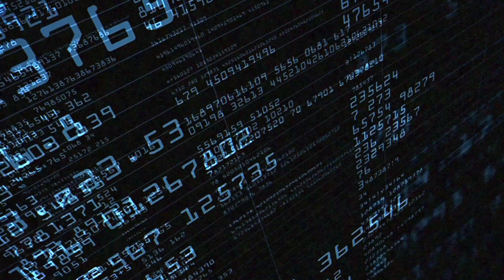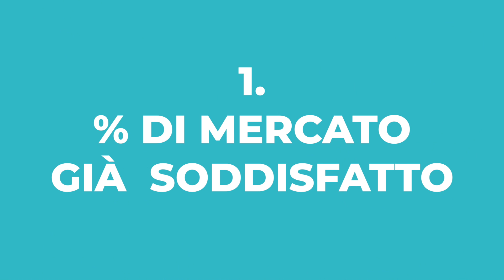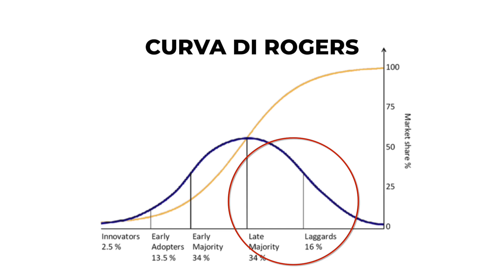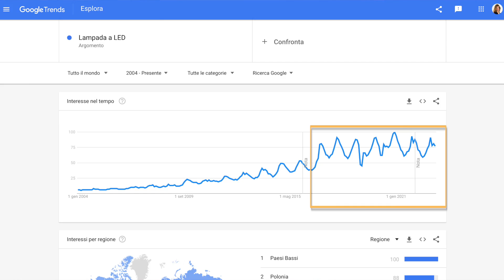5 modi pratici per capire se il tuo mercato è saturo grazie ai dati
🚨Sei pronto a rivoluzionare il tuo business con un libro? 📚 Scopri "Think Big Data", il manuale per chi prende decisioni in azienda!

✅ Vuoi scoprire se il tuo mercato è saturo? Noi possiamo aiutarti 👉🏻

✅Per iscriverti al nostro CMI Sunday Report e ricevere ogni domenica aggiornamenti, novità, informazioni sul mondo del business e del marketing, clicca su questo

“Devo iniziare a vendere vasi per vivai?”
“Ha senso avviare una produzione di zanzariere?”

Gli imprenditori - o chi vorrebbe diventarlo - si fanno domande di questo tipo quando stanno valutando di lanciarsi in nuovi mercati, spesso inseguendo mirabolanti e improvvise nuove idee di business, spinti dalla voglia di raggiungere il successo.

Ma attenzione! Prima di fare qualsiasi passo falso è necessario fermarsi e porsi una serie di domande.

La prima, fondamentale, in questo caso è: “Quanto è saturo questo mercato?”.

In altre parole, ci sono ancora dei clienti in quel mercato che potresti raggiungere e che hanno dei bisogni non ancora soddisfatti dagli attuali player?

Oppure la domanda del mercato è già completamente soddisfatta… e quindi le dinamiche del mercato lo rendono un vero e proprio oceano rosso pieno di squali?

Come ribadito dagli esperti di CMI in questo approfondimento dedicato all’analisi della concorrenza, per capirlo è necessario analizzare nel dettaglio il mercato mettendo insieme competenza e i giusti strumenti. In questo modo sarà dunque possibile comprendere, dati alla mano, quanto il proprio mercato di interesse possa risultare saturo o profittevole.

Ma esattamente quali dati è necessario analizzare?

In questo video gli esperti della Central Marketing Intelligence, Giovanni Zanier e Caterina Vidulli, ci spiegano come valutare concretamente se un mercato è saturo e come agire di conseguenza per individuare le opportunità di business.

Buona visione  🍿

00:00 👉🏻  Ciao, oggi capiamo grazie ai dati se il tuo mercato è saturo 👋
00:50 👉🏻  Quando un mercato è saturo?
02:19 👉🏻  La differenza tra mercato saturo e mercato ad alta concorrenza
02:44 👉🏻  Tu fai la battaglia al ribasso?
03:39 👉🏻 Come si misura il punto di saturazione?
03:58 👉🏻 1° modo per capire se il tuo mercato è saturo: totale mercato potenziali
04:30 👉🏻 2° modo per capire se il tuo mercato è saturo: curva di Rogers
05:15 👉🏻 3° modo per capire se il tuo mercato è saturo: CAGR
05:44 👉🏻 4° modo per capire se il tuo mercato è saturo: trend fatturato aziende del settore
06:26 👉🏻 5° modo per capire se il tuo mercato è saturo: trend nel tempo della domanda
07:06 👉🏻 Ma quindi se il tuo mercato è saturo, cosa devi fare?
08:36 👉🏻 Ecco come sapere davvero se il tuo mercato è saturo
09:39 👉🏻 Scrivici nei commenti il mercato di cui vorresti valutare il grado di saturazione! Se ti è piaciuto questo video, seguici sui nostri social;  iscriviti al nostro canale YouTube. Ci vediamo giovedì prossimo con un nuovo video e ricorda: "Think Big Data!"